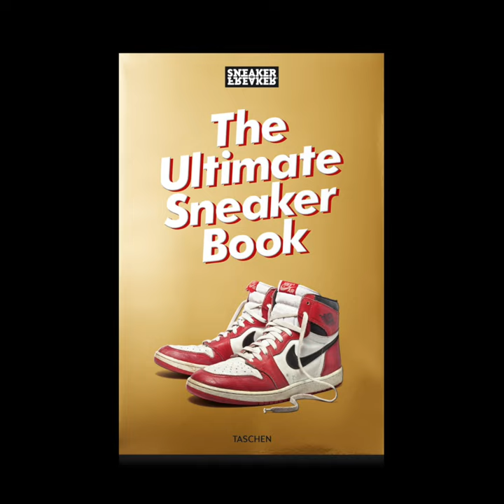L'œil de la mode - The ultimate Sneaker Book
Anaïs Moreau étudiante à l'ESMOD Bordeaux vous présente l'ouvrage de Simon Wood "The ultimate Sneaker Book" aux éditions Taschen.